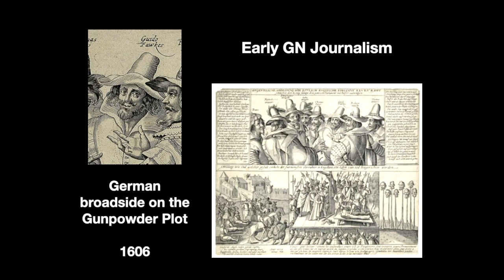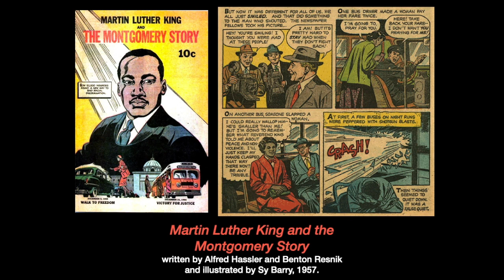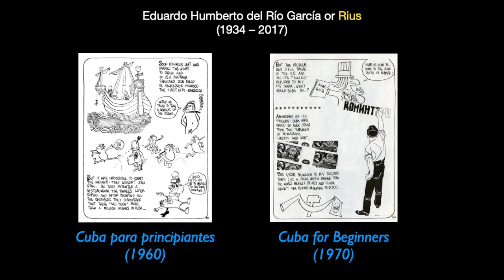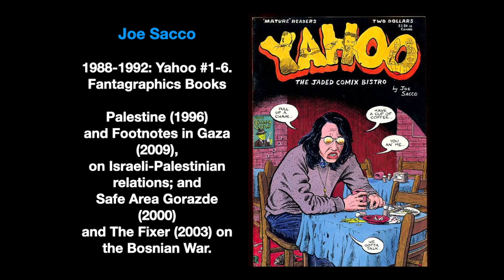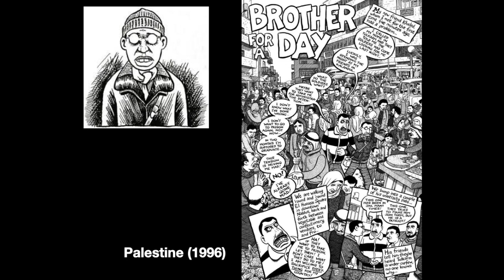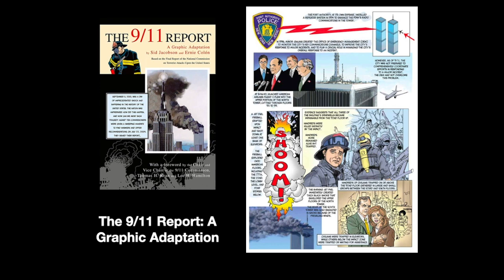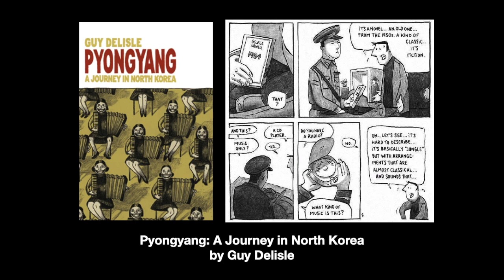HGN5 LEC26 Comic Journalism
This lecture provides an overview of the way Comic Journalism returned and expanded in the last 20 years.